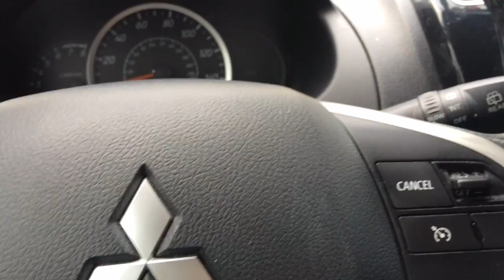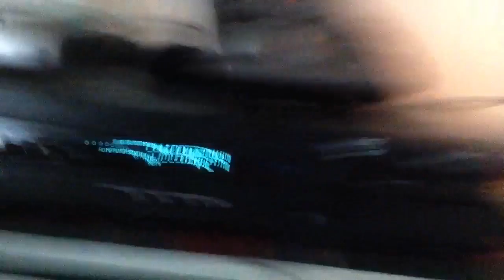MEETING MY LONG-LOST BROTHER AGAIN??? (VLOG 025)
OMG guess whos back! The devil. oops i mean Oshua! :) Anyways hope you guys enjoy!!